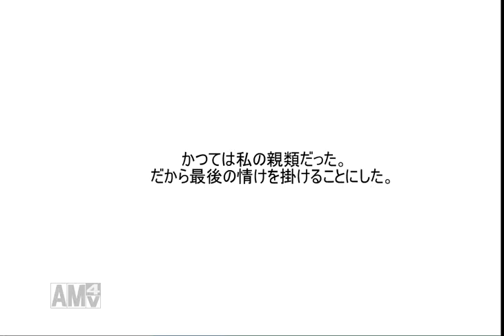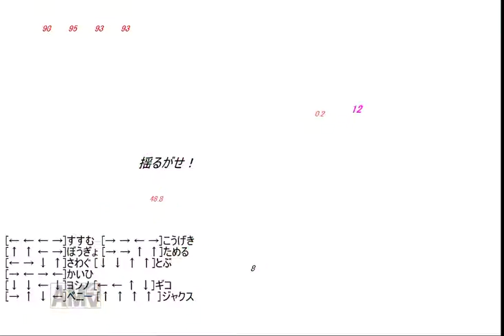「Band Brave Journey(Ver 1.00)」 クエスト:最終決戦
「Band Brave Journey」はWithBallDribbleさんが制作したリズム・コマンド・アクションRPGです。